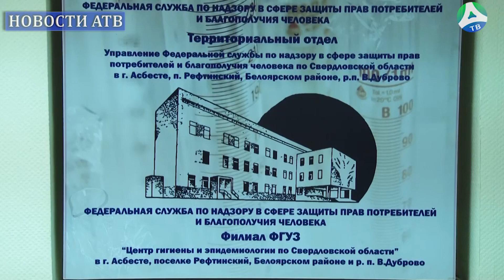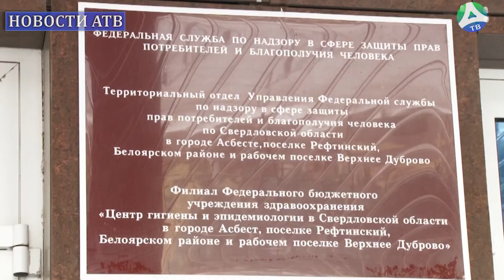2022-01-13 Проверка торговли Роспотребнадзором